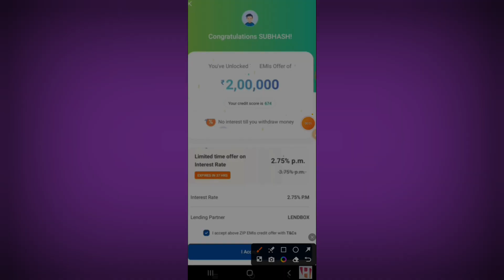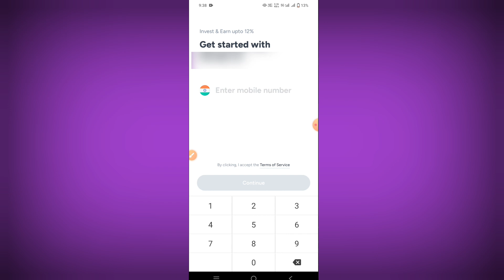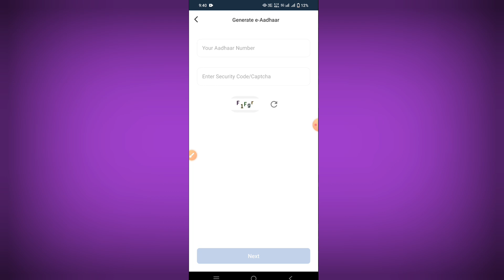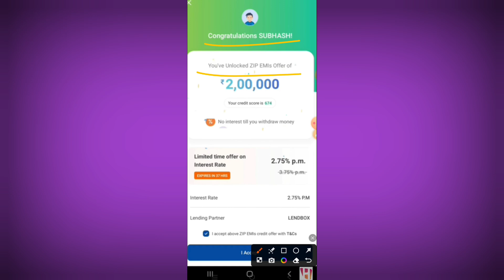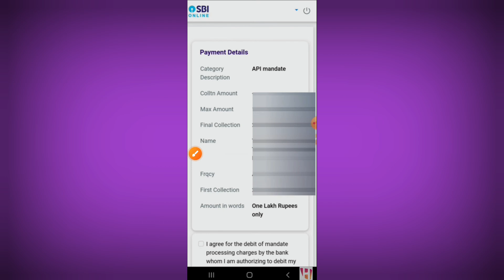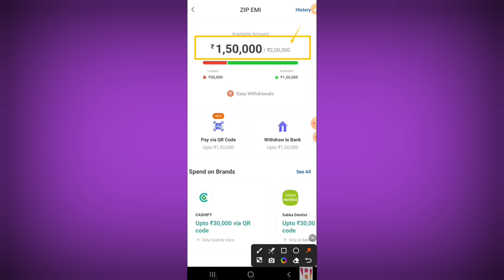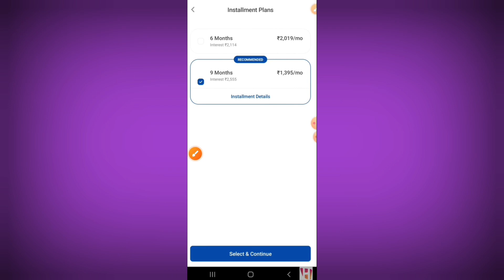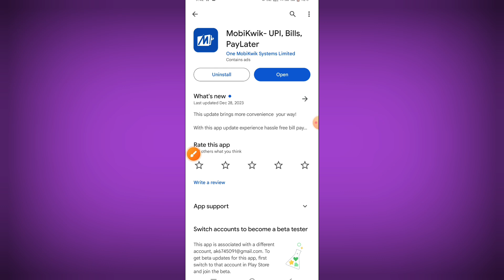Fast Approval Loan App 2024 - Instant Personal Loan Kaise Le Without Income Loan App Low Cibil Score